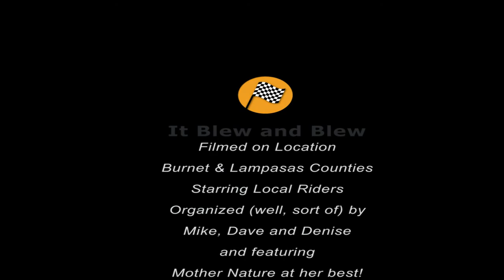Fall Ride on the Lampasas Loop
13 riders tackle the 52 mile loop from Burnet to Lampasas and back. It proved to be a challenge in the wind on the return leg of 26 miles.